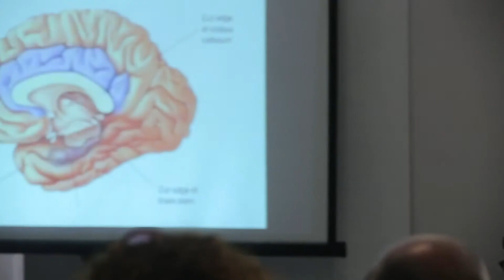gruppo arché allacciati alla vita spot